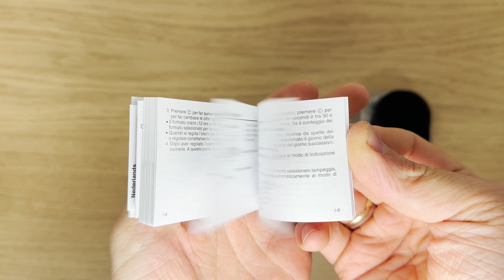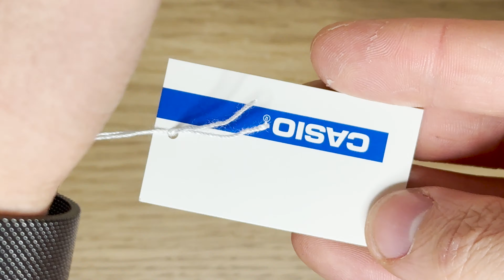Unboxing The Casio Vintage A168WEMB-1BEF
In this video we are looking at the newest Casio Vintage A168WEMB-1BEF.
This amazing new watch will be the latest in te Vintage Casio lineup.

Wrist Size Model:
18 cm

Casio Vintage A168WEMB-1BEF